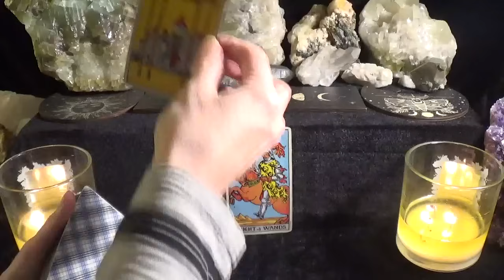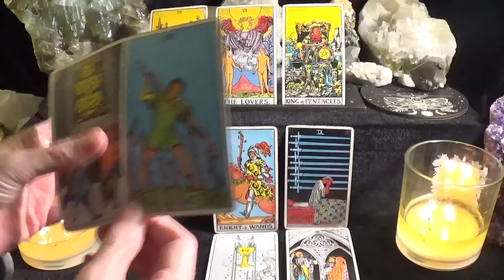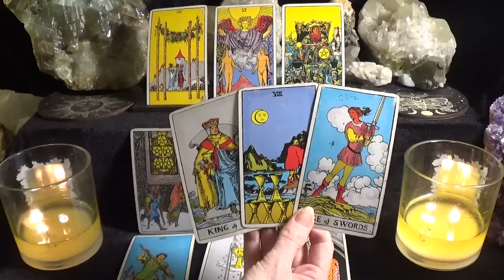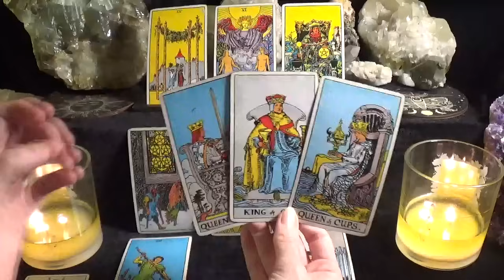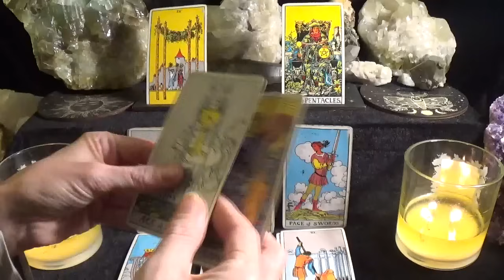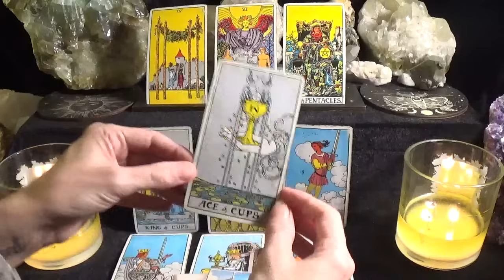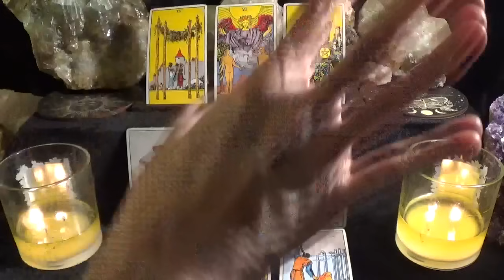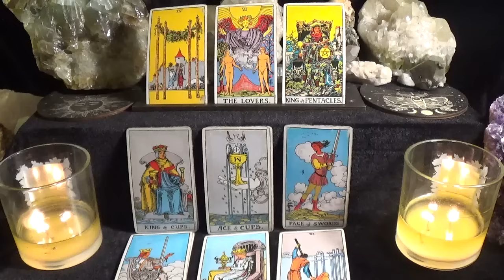💖This Is Why They Are Hot & Cold! | This Will Feel Like A Personal Reading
💎DECKS USED💎
1. Regular Waite Tarot
2. Mini Tarot Deck

I do Collective Angel Readings, Pick-a-Card Angel Readings, Zodiac Sign Angel Readings, and Angel Information on this channel.  I post every day except Saturday on this channel.

My Pisces Tribe channel is for all Pisces placements (sun, moon, rising, venus, etc.).  I post a video on this channel daily.

I post individual zodiac sign readings on this channel daily.